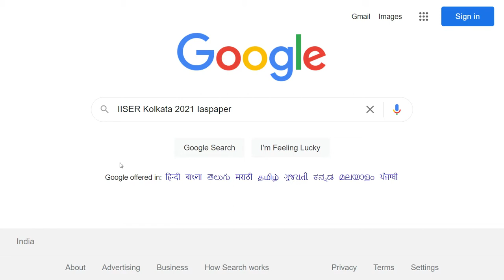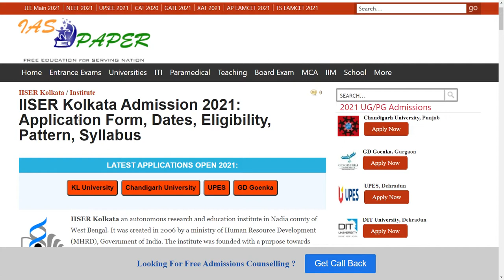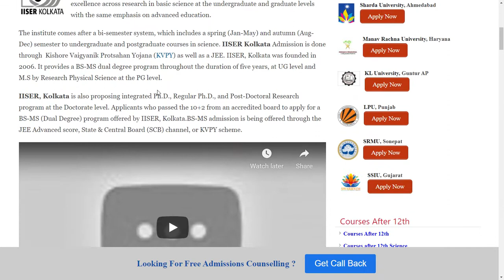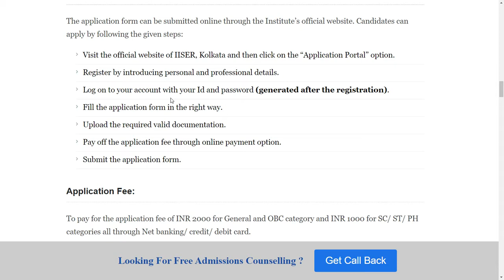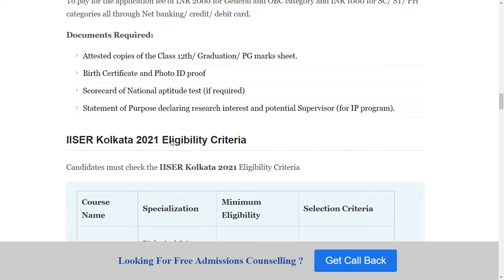IISER Kolkata 2021 :Application Form, Exam Pattern, Eligibility Criteria, Syllabus, Preparation Tips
IISER Kolkata an autonomous research and education institute in Nadia county of West Bengal. It was created in 2006 by a ministry of Human Resource Development (MHRD), Government of India. The institute was founded with a purpose towards excellence across research in basic science at the undergraduate and graduate levels with the same emphasis on advanced education.